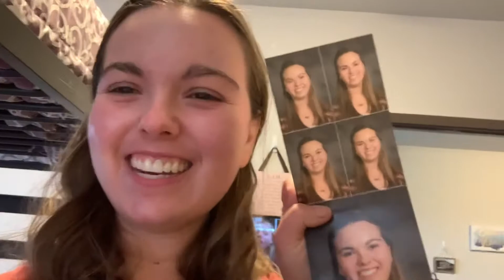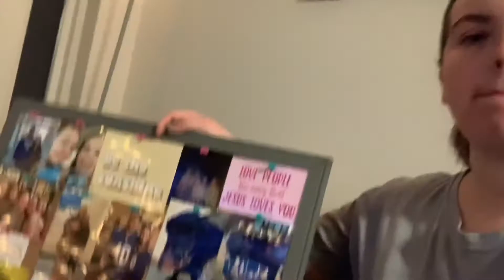First Day as a Student Teacher in the 5th grade! // Vlog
Heeeyyyy!! Sorry that no new video was posted last week!! I started student teaching and it was a very exhausting week! I vlogged my first 2 days for you all!

Get to know me:
Year at school? Senior at Indiana State University
What are you studying: Elementary Education with a minor in Reading
Where do you live? Indiana

Luke 1:45- Blessed is she who believes that the Lord would fulfill His promises to her.